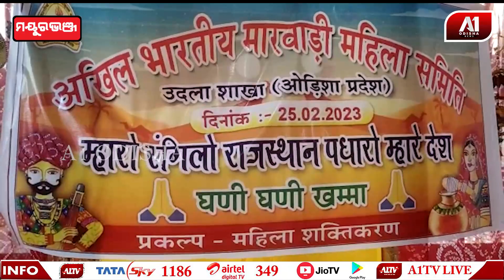ଗଣେଷ ମନ୍ଦିରରେ ହୋଲି ପୂର୍ବରୁ ହୋଲି ଉତ୍ସବ ହେଲା ପାଳନ| A1 ODISHA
ଗଣେଷ ମନ୍ଦିରରେ ହୋଲି ପୂର୍ବରୁ ହୋଲି ଉତ୍ସବ ହେଲା ପାଳନ